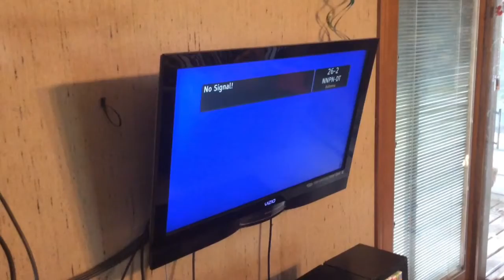House Arrest--CHSTAG Quarantine Film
CHSTAG made "Quarantine Films" during the 2020 COVID pandemic. Students could only include "cast members" with whom they were quarantined. In this film, a young woman struggles to overcome the boredom of "house arrest"